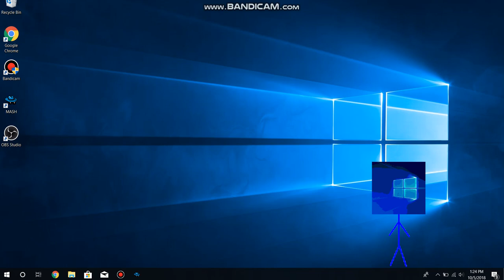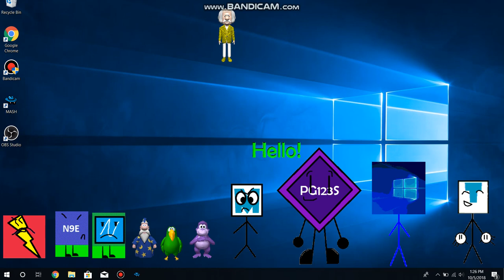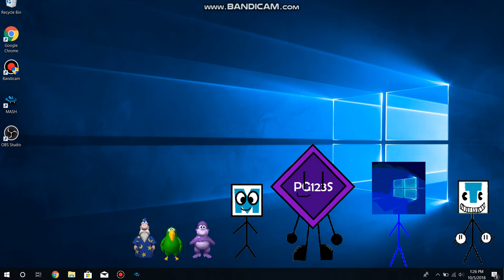Meet Mark Rojas